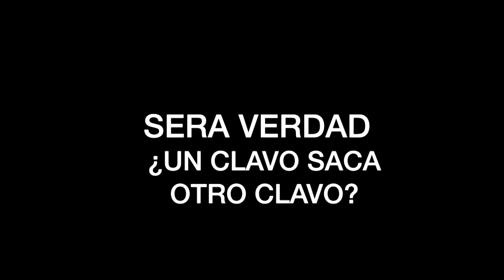UN CLAVO NO SACA OTRO CLAVO | parte 2 | Pelicula Cristiana